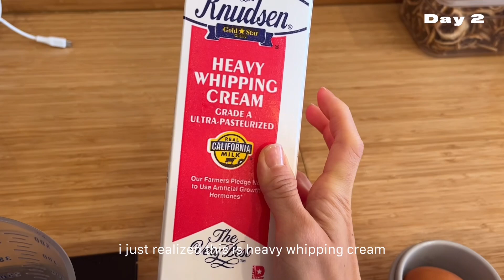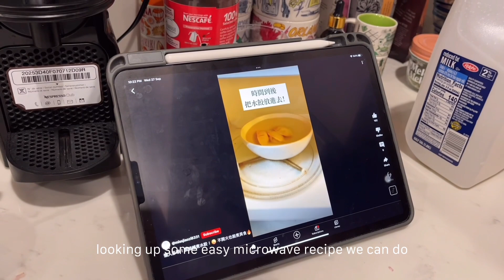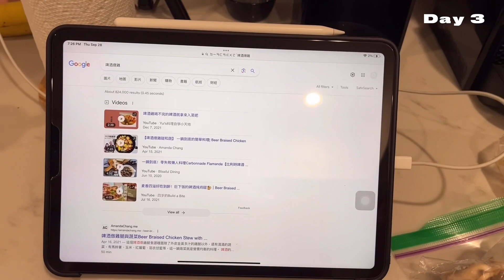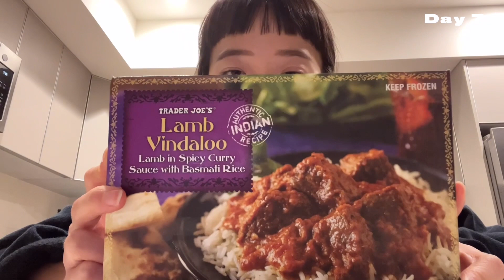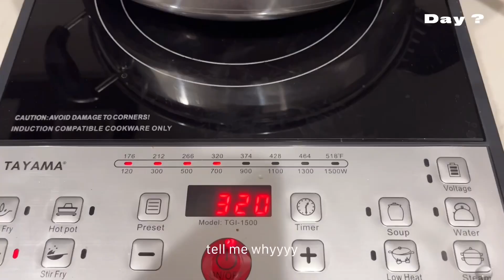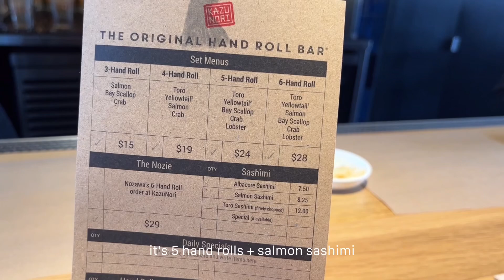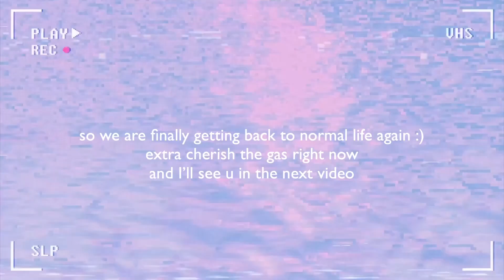[VLOG] Surviving 3 weeks without gas in LA 😳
Hey guys welcome to this unexpected 3-week challenge that life decided to throw our way lol
We've been developing some microwave recipes and embracing the joys of cold showers :)
The footage might be a bit all over the place, just like our lives during this chaotic time, but looking back it's been a surprisingly fun experience (super grateful that we've got the gas back before winter comes tho 🍲🚿 )